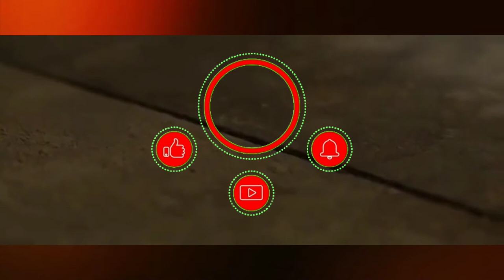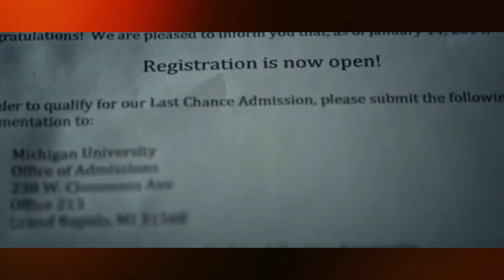Best Horror Movie Part 1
Best Horror movie
Synopsis : Years it has waited, now someone's moved in. Through the eyes of the evil within we witness a broken family desperately seeking a new beginning, in a new home, but this house lives, watches and wants them to stay-FOREVER.

Directors: James Kondelik, Jon Kondelik
Writers: James Kondelik, Jon Kondelik
Stars: Vanessa Angel, Reggie Lee, Lew Temple